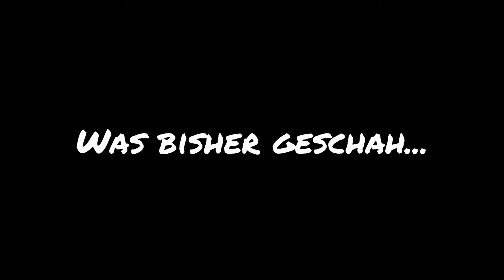Let's Play Dragon Age Origins | [Blind/Deutsch] | #016 Lecker Monstersabber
Hallo und herzlich Willkommen zu Let's Play Dragon Age Origins, dem ersten seiner Art! Lasst uns ein paar Drachen töten! :D

Die Schöpfer von Mass Effect und Baldur’s Gate präsentieren das Dark Fantasy Epos Dragon Age: Origins. Als letzter Grauer Wächter metzelst du dich durch Horden von Abkömmlingen der dunklen Brut- einer durch die Verderbnis hervorgerufenen Pest, die das Königreich Ferelden zu überrennen droht. Begleitet von treuen Kameraden, die dir am Wegesrand zugelaufen kommen, versuchst du das zerrüttete Land unter den Grauen Wächtern im Kampf gegen den Erzdämon, dem Anführer der dunklen Brut, zu vereinen und damit die Bürger Thedas zu retten. Also ein normaler Dienstagnachmittag eben.

► Unklar ob aktiviert oder nicht

►Musik by: Audiomachine - Legends Of Destiny